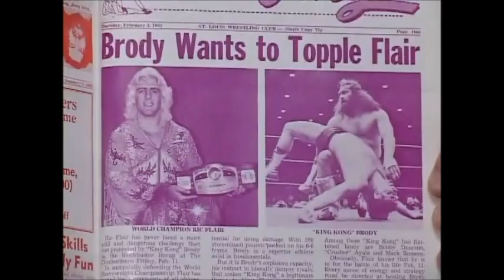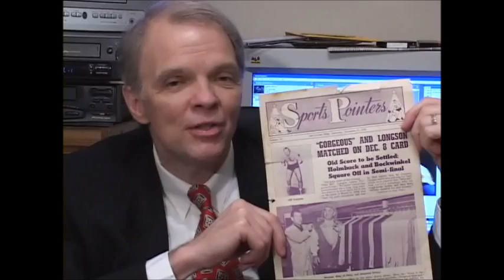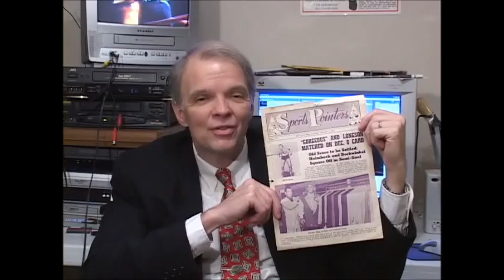Flair-Brody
Time Limit Draw English Commentary